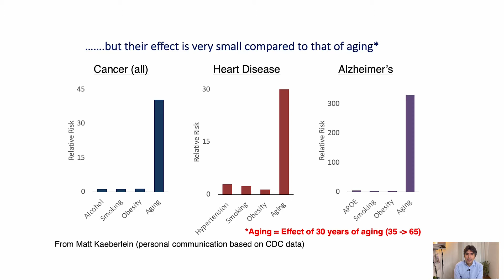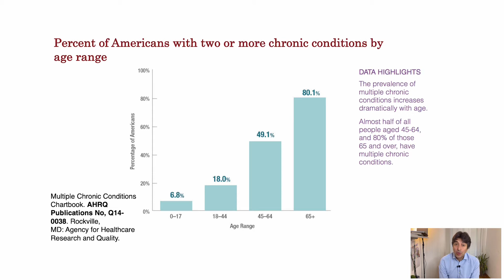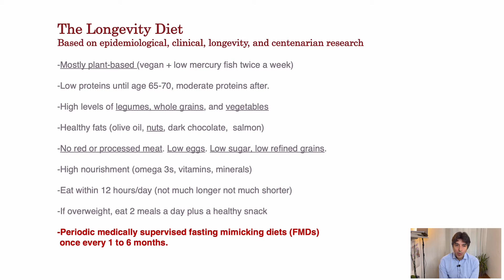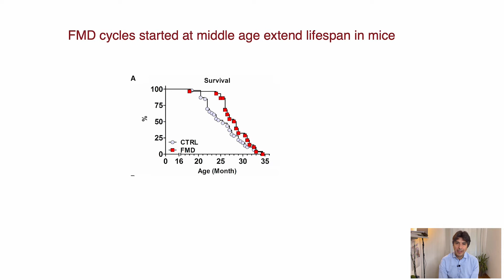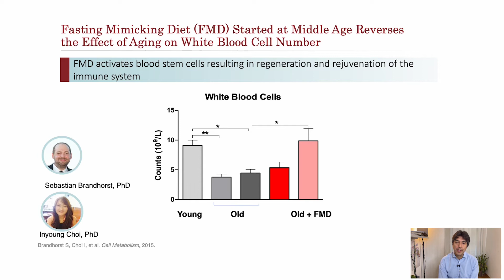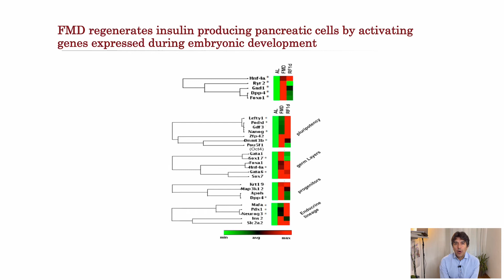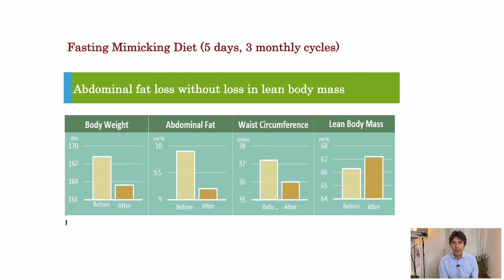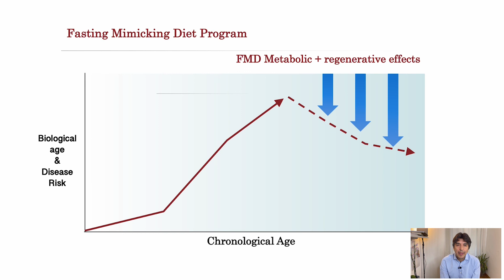FMD and Biological Age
Valter D. Longo is an Italian-American biogerontologist and cell biologist known for his studies on the role of fasting and nutrient response genes on cellular protection aging and diseases and for proposing that longevity is regulated by similar genes and mechanisms in many eukaryotes.